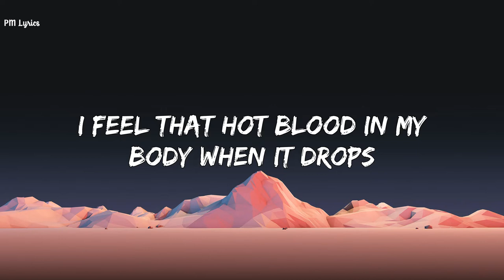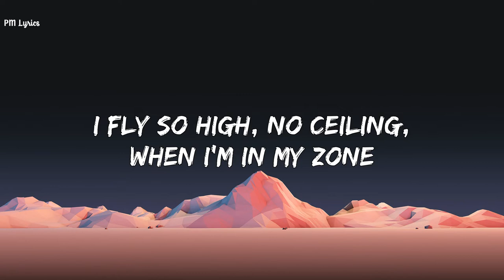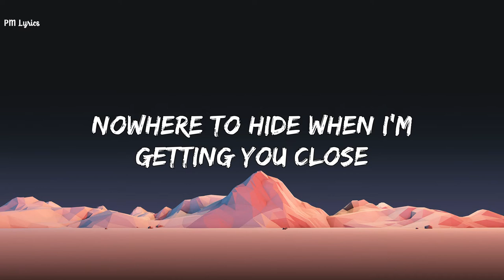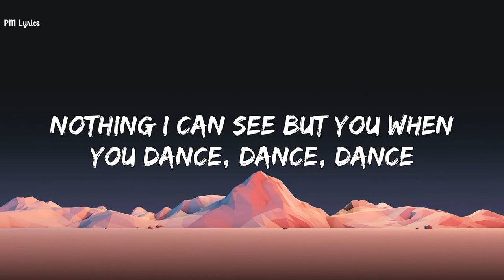Justin Timberlake - Can't Stop The Feeling! (Lyrics)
⚡️So right, you make everything feel so nice

🎤 Lyrics
I got this feeling inside my bones
It goes electric, wavy when I turn it on
We're flying up, no ceiling, when we're in our zone

I feel that hot blood in my body when it drops
I can't take my eyes up off it
Moving so phenomenally
Room on lock the way we rock it
So don't stop

Nowhere to hide when I'm getting you close

Nothing I can see but you
When you dance, dance, dance
Feeling good, good, creeping up on you
So just dance, dance, dance
Come on
And ain't nobody leaving soon
So keep dancing

Come on

It's in the air, it's in my blood, it's rushing on
Don't need no reason, don't need control

Moving so phenomenally
So don't stop

Come on
So keep dancing

So keep dancing, come on

(I can't stop the feeling)
Come on
So keep dancing

Everybody sing
Got this feeling in my body
Wanna see you move your body